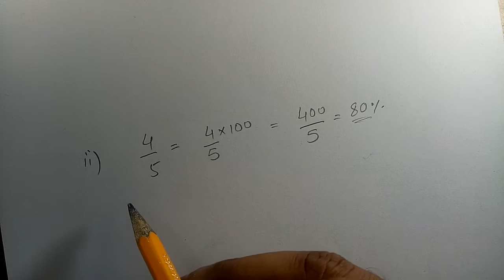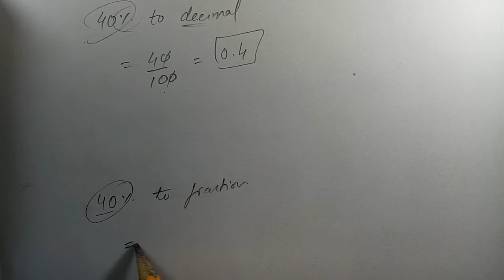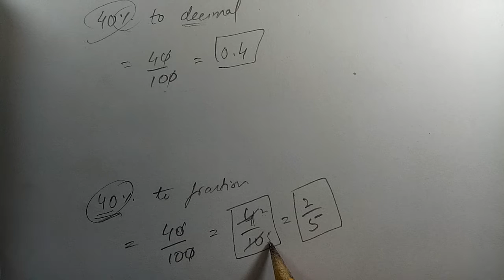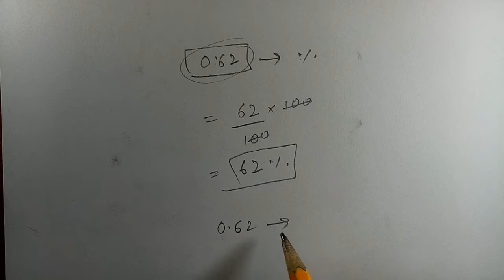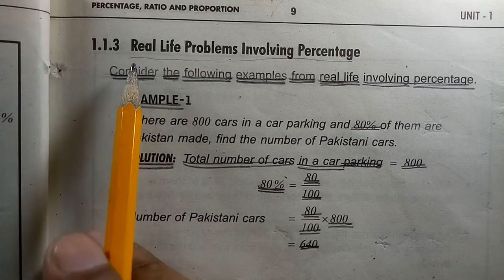Exercise 1.1, question no 5, gs academy, percentage, ratio, and proportion,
9th G Math PTB playlist by Sir M Yasir Math Scholar GS Academy

In this video Sir M Yasir Math Scholar is explaining Exercise 1.1,  Chapter 6, Exponents and Logarithms, Class 9 General Maths, urdu hindi, gs academy from the platform of GS Academy.

00:00 suggestions
0:11 Q no 5
0:35 part (ii)
2:08 part (iii)
3:38 part (iv)
5:15 part (v)

general Mathematics exercise 1.1, 9th class general Mathematics, 9th class general Mathematics chapter 1, online general Mathematics lecture 9th class, 9th class general Mathematics lecture, Matric part 1 G Maths, chapter 1,
Exercise 1.1,  Chapter 6, Exponents and Logarithms, Class 9 General Maths, urdu hindi, gs academy
Introduction to proportions, Chapter 1, Percentage, Ratio and Proportion, Class 9, Gmath, GS Academy,general mathematics
Exercise 1.1, chapter 1, percentage,  ratio and proportion,  gs academy, quation 1, gs academy,